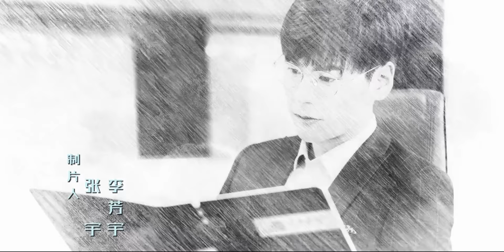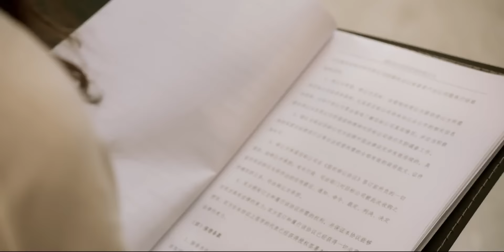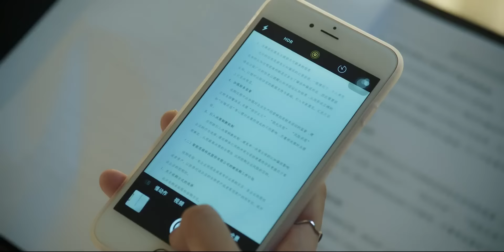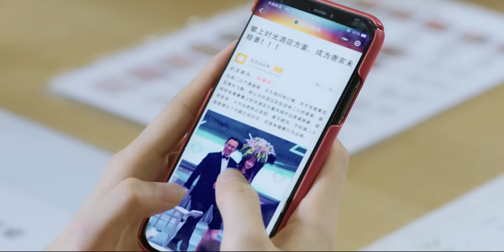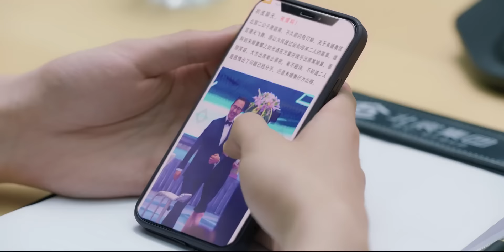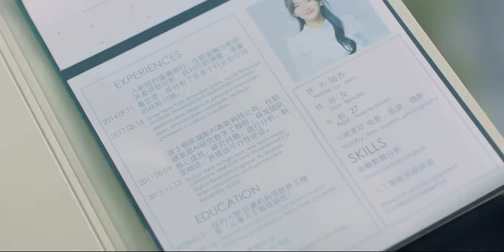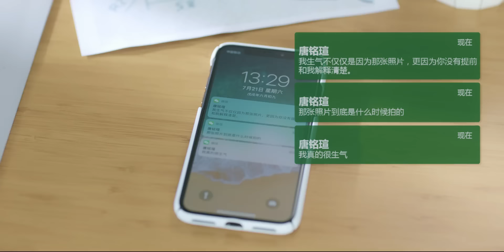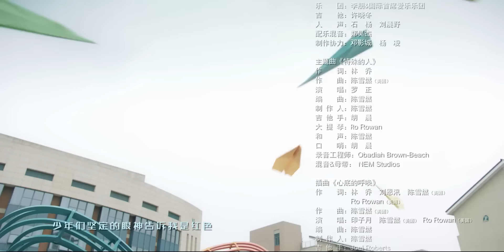MULTISUB【当她恋爱时 Fall In Love】EP13 | 何花/王瑞昌/魏哲鸣 | 甜宠爱情片 | 优酷 YOUKU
【当她恋爱时 Fall In Love】该剧改编自网络小说《绯闻女王倾城记》，讲述了身份多变的神秘少女风萍与玩世不恭但内心善良的阔少唐迦南之间甜蜜治愈的爱情故事。
★主演：何花/王瑞昌/魏哲鸣/李若宁/罗正
★集数：30集